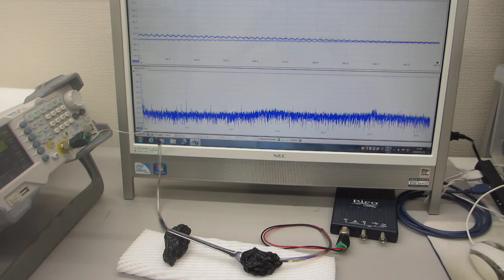オリジナル超音波プローブによる、超音波の伝搬制御実験（超音波システム研究所）